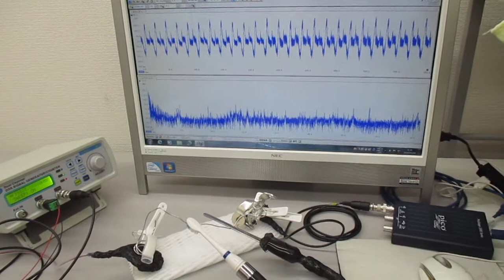新しい超音波伝搬用具の開発・製造技術（超音波システム研究所） ultrasonic-labo